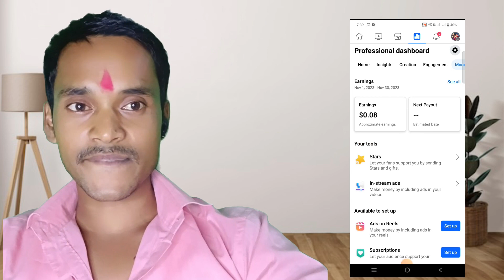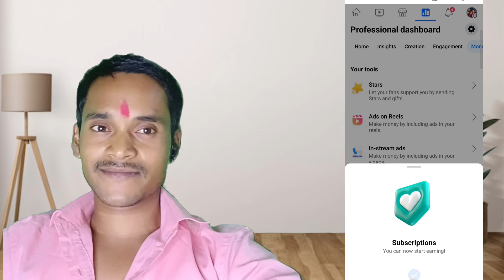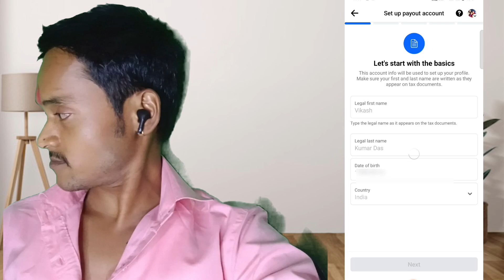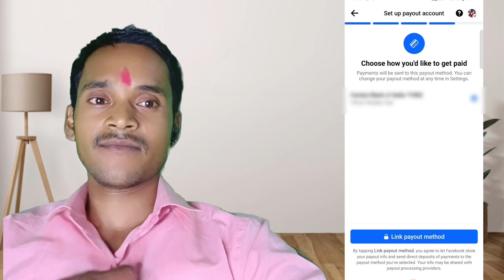Facebook से पैसा कैसे कमाये 🤑🤑 // Facebook se paise kaise kamay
facebook se paisa kaise banaye
facebook se paise kaise kamaye 2024